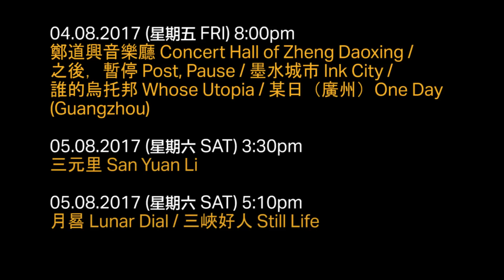M+ 放映：城市界限 M+ Screenings: City Limits | 04-06.08.2017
「M+ 放映：城市界限」以都市發展為題，放映一系列藝術家錄像、劇情片、紀錄片和動畫，從全球人口密度最高、經濟發展最蓬勃的珠江三角洲出發，逐步擴展至中國和亞洲的轉型城市。數十年間，都市發展深遠地影響了這些地區的社會、政治、經濟、環境和創意的轉型，「城市界限」所選映的錄像和影片，均回應了日常生活層面的變化。

“M+ Screenings: City Limits” explores urbanisation on screen, presenting a weekend-long programme of artist videos, narrative films, documentaries and animations depicting different Asian cities in transition. Beginning with the Pearl River Delta, the world’s largest, most densely-populated urban expanse, “City Limits” progressively broadens its focus to encompass other parts of China and Asia. Each video and film responds to changes in daily life this century, where urban development is a catalyst for intense social, political, economic, environmental and creative transformation.

M+ 放映：城市界限 M+ Screenings: City Limits
日期 Date: 4-6 August 2017 (Friday–Sunday)
地點 Venue: Broadway Cinematheque
門票 Tickets: $85 (Standard) | $65 (Children, Seniors, and Students) | $68 (bc VIP Member) | $145 per 2 tickets per screening (M+ Pioneers Member)

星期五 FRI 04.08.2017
20:00
- 鄭道興音樂廳 Concert Hall of Zheng Daoxing (2002–2004) | 徐坦 XuTan
- 之後，暫停 Post, Pause (2004) | 蔣志 Jiang Zhi
- 墨水城市 Ink City (2005) | 陳劭雄 Chen Shaoxiong
- 誰的烏托邦 Whose Utopia (2006) | 曹斐 Cao Fei
- 某日（廣州）One Day (Guangzhou) (2007) | 周滔 Zhou Tao

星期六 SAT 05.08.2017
15:30
- 三元里 San Yuan Li (2003) | 歐寧 Ou Ning 與and 曹斐 Cao Fei
(歐寧將出席映後座談 Plus post-screening discussion with Ou Ning)

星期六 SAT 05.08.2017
17:10
- 月晷 Lunar Dial (2016) | 高源 Gao Yuan
- 三峽好人 Still Life (2006) | 賈樟柯 Jia Zhangke

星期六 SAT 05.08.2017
19:30
- 生活在別處 Living Elsewhere (1999) | 汪建偉 Wang Jianwei
- 大同 The Chinese Mayor (2015) | 周浩 Zhou Hao

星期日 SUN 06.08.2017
13:00
- 行者 Walker (2012) | 蔡明亮 Tsai Ming-Liang
- 臨界 Threshold (2013) | 周奧 Joao Vasco Paiva
- 鑽石島 Diamond Island (2016) | 周戴維 Davy Chou

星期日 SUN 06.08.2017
15:30
- 緬甸製造 Made in Myanmar (2014) | 李完 Lee Wan
- **亞洲首映 Asian Premiere** 終有一天 In Time to Come (2017)  | 陳彬彬 Tan Pin Pin
(陳彬彬將出席映後座談 Plus post-screening discussion with Tan Pin Pin)